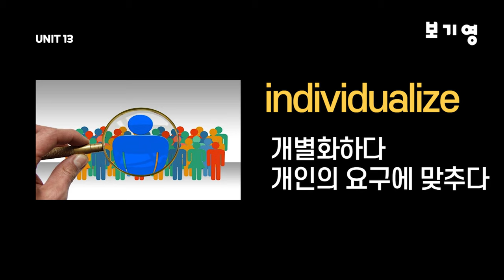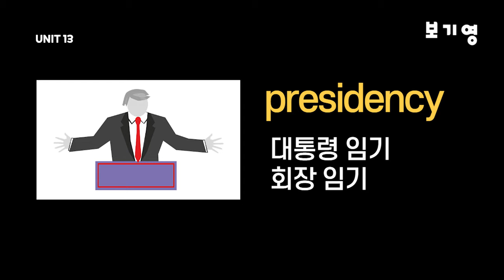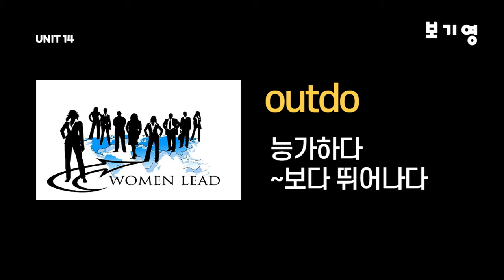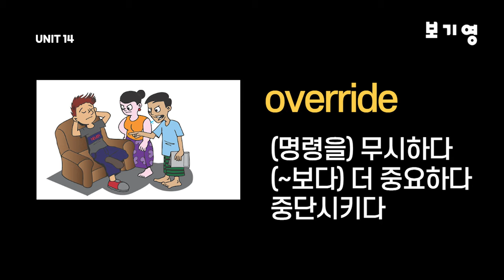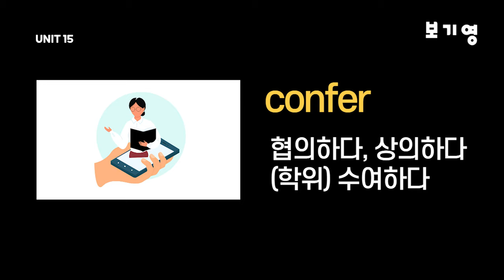어휘끝수능 UNIT13-UNIT15#수능영단어